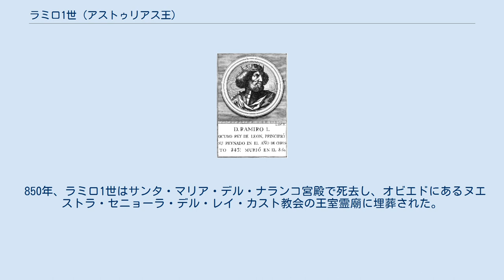ラミロ1世 (アストゥリアス王)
ラミロ1世 （Ramiro I de Asturias、790年頃 - 850年2月1日）は、アストゥリアス王（在位：842年 - 850年）。
ベルムード1世の子。
アルフォンソ3世年代記によれば、実子を持たなかったアルフォンソ2世の跡を継いだ。
 即位後、彼は王位を簒奪しようとしたネポシアーノに対処しなければならず、彼をナルセア川の近くのコルネリャーナ橋の戦いで退けた。
ラミロ1世は、貴族の圧力によって自らの家系による継承が変えさせられる、選挙王制をやめさせた。
即位後に彼はカスティーリャへ向かい、未亡人であったパテルナという女性と結婚した。
彼の子であるオルドーニョ1世の年齢から考えると、この結婚はラミロ1世にとって再婚であった。
 ラミロ1世の波乱含みの治世の間、年代記は、ヴァイキングとムーア人の両方からの攻撃をかわす必要があったと記している。
彼は844年に起きたヴァイキングの遠征を退けている。
古い年代記にあるようにムーア人は、伝説的なクラビホの戦いでラミロ1世によって敗北している。
この戦いで『ムーア人殺し』と呼ばれたサンティアゴが白い馬に乗って姿を現したといわれており、イベリア半島においてサンティアゴ信仰が生まれることとなった。
 846年、ムーア人の攻撃にさらされたレオンのキリスト教徒住民がアストゥリアスへ逃げてきた。
レオンは856年にオルドーニョ1世によって再植民されるまで、無人の地となった。
 ラミロ1世時代に起きた美術と建築の様式は、アストゥリアス芸術においてラミレンセ様式といわれる。
 850年、ラミロ1世はサンタ・マリア・デル・ナランコ宮殿で死去し、オビエドにあるヌエストラ・セニョーラ・デル・レイ・カスト教会の王室霊廟に埋葬された。